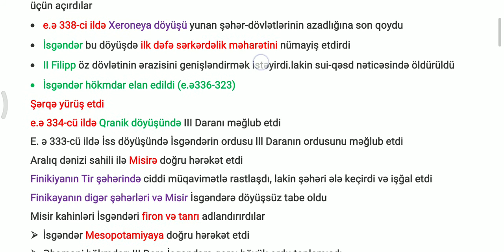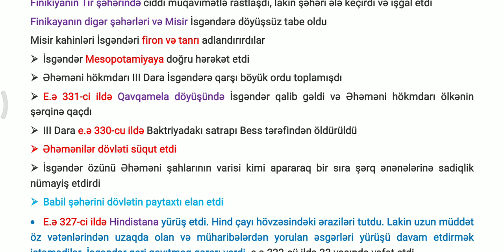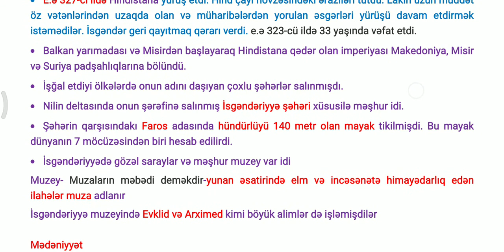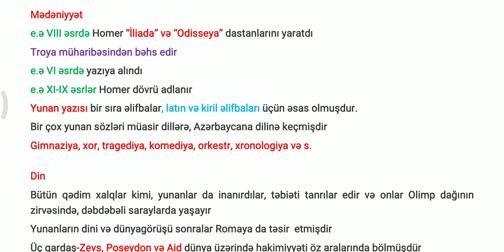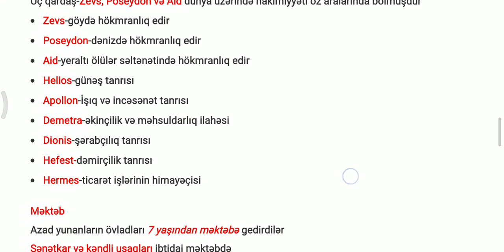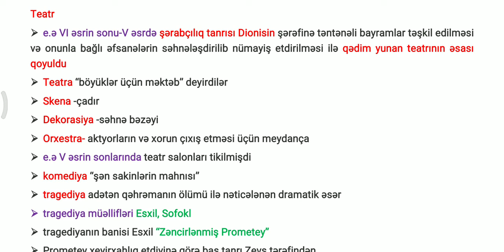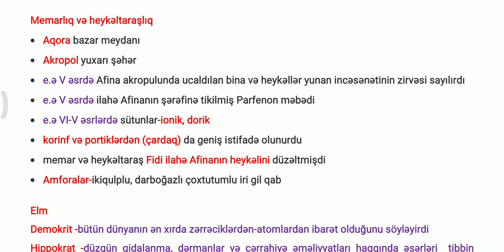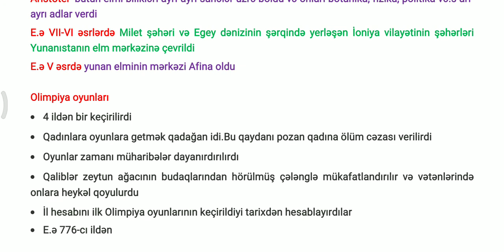Qədim Yunanıstan (ll hissə)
Qədim Yunanıstan (I hissə)